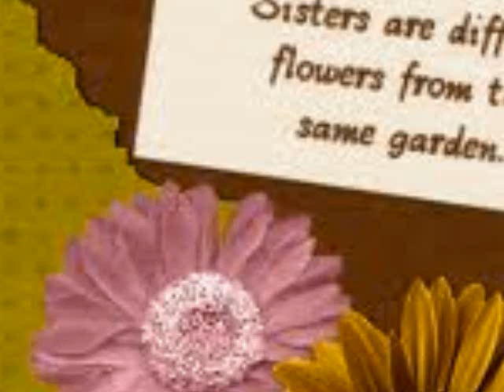The Earth Works Project Foraging and Wild Edibles Ep3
The Earth Works Project from Wombman's Song Podcast Airs
Every Wednesday Aftenoon
1p EST/ 12noon CST/ 10a PST

Join me as we REdiscover and REmember how The Earth Works!!